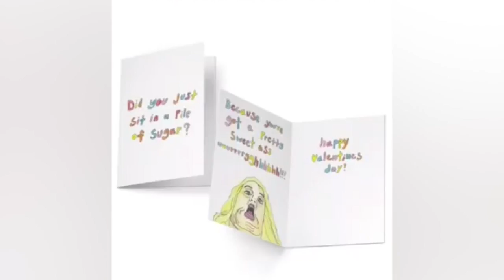Helen trying to flirt on Valentines Day | Help Helen Smash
I hope you Smash like I did on Valentines Day.